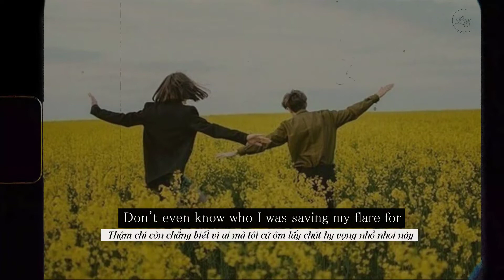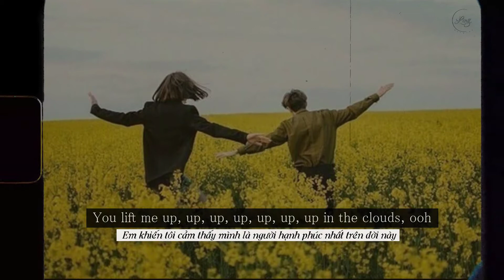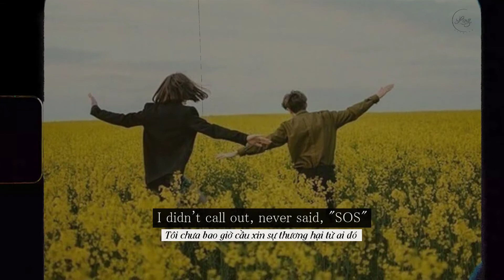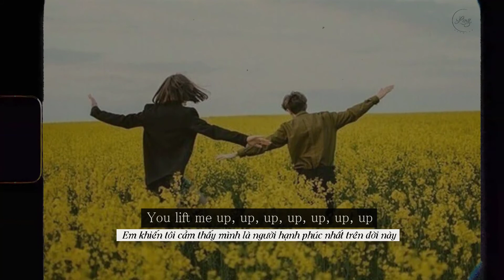[Lyrics + Vietsub] Lost || End of the World, Clean Bandit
Chúc mọi người nghe nhạc vui ^^

Vietsub: by Ling.

Lyrics:
I didn't call out, never said' "SOS"
Don't even know who I was saving my flare for
Each lonely winter turnin' the gas back up
To thaw my heart in the frost
Man on the moon to the day that the star man died
I woulda phoned you if I'da known how
From Yokohama right back again their luck
Never knew I was lost
There was a shadow of us, shadow of us
In everything I looked for, everything I touched
I heard an echo of you singing in every room
Fading', changing into something new
And I don't feel the hurtin', hurtin' no more
When I'm around you
I spent my life searchin', searchin' all over
Lost 'til I found you
You lift me up, up, up, up, up, up, up in the clouds, ooh
Yeah, I was lo, lo, lo, lo, lo, lo, lost 'til I found you
Nobody lied to you, not in the fairytales
Or in the books that you read in your bedroom
Beach and adrenaline, washing your fears away
You never knew you were lost